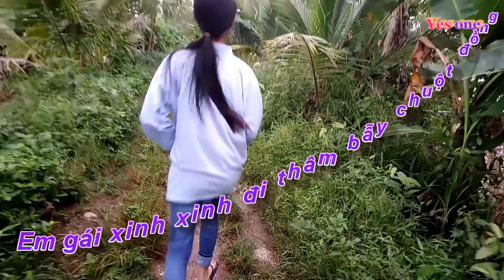Em gái xinh xinh đi đặt lợp ếch và bẫy chuột đồng thật là thú vị/ catching frogs and hamsters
cô gái xinh đẹp bắt ếch và bẫy chuột đồng thật thú vị, đặt lợp ếch và chuột vui thiệt, quê tôi mùa nước nổi thật là vui.